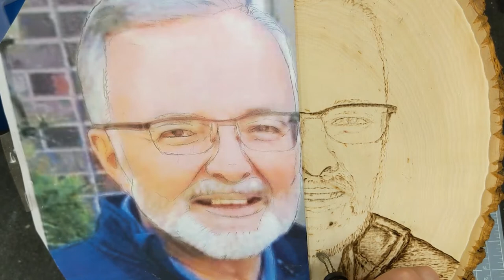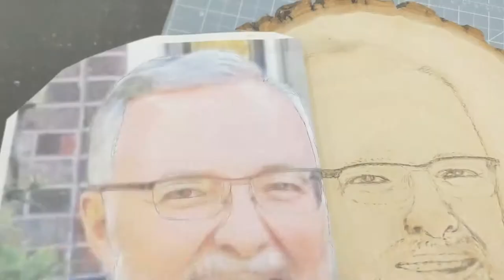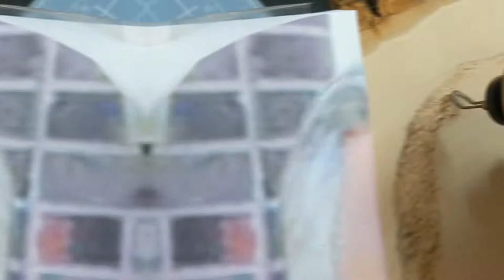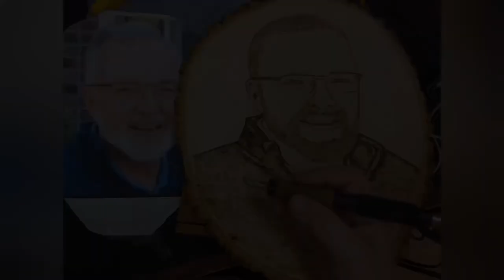Wood burning a Portrait Part 2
Wood burning a portrait Part 2 - Using my Colwood Detailer pyrography machine, I finished this commission of a gentleman.

I used TubeBuddy to help me with my SEO for this video.

Album: Amen Worldwide
Musician: Austin Sebek
Song: "By Your Side"

Would you like to support me in my wood burning hobby?

Where I bought my Colwood Detailer: